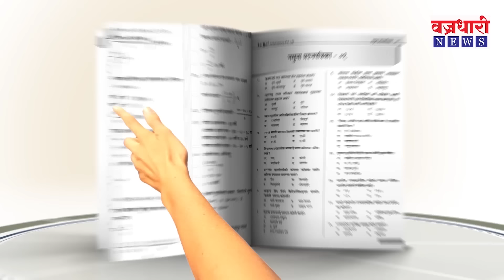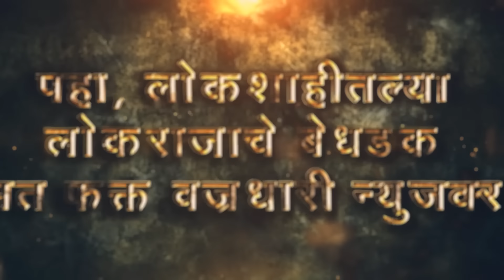लोकसभा निवडणुकीबाबत पाहूयात बळवंत महाविद्यालयातील तरुणाईचा कौल.... || वज्रधारी न्यूज़